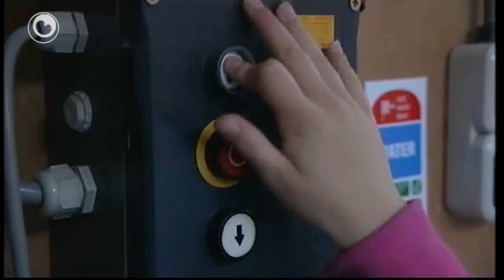Doch it foar dyn doarp - Minnertsgea - 18/05/2011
It doarp yn it Bilt is it sânde doarp dat fiif dagen lang live TV meitsje sil. De Minnertsgeasters sille der wat moais fan meitsje, sa hawwe sy tasein. De tsjerke en de histoarje binne in reade tried yn it programma.

Tink net dat it saai wurdt, want bolbjirken jongerein, plysje, in ûndergrûns gongestelsel, in spektakulêre ûntsnapping en protestearjende doarpsbewenners binne yngrediïnten fan it programma.